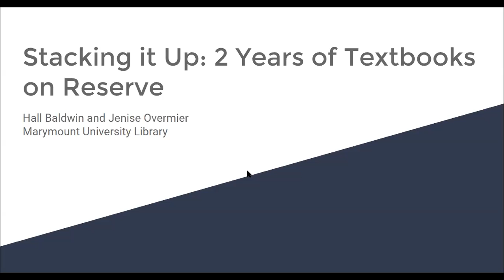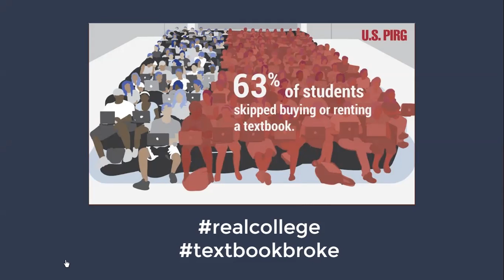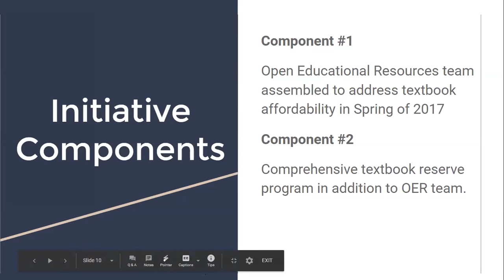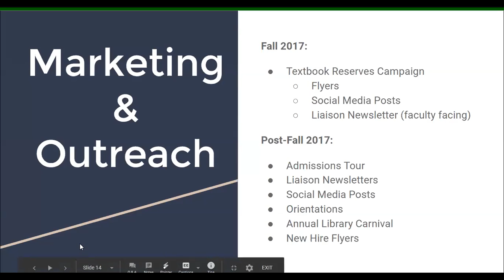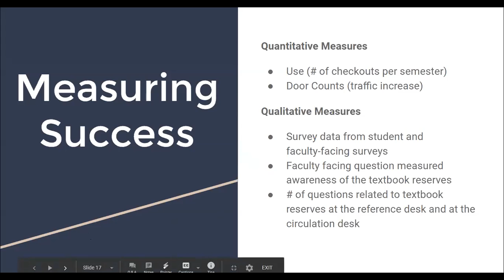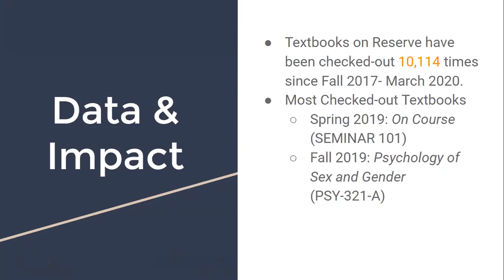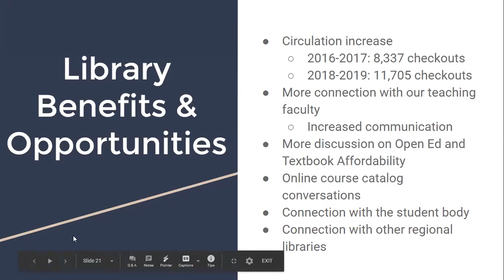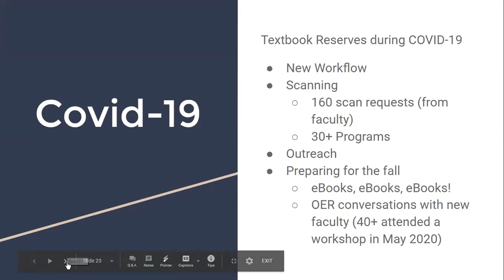Stacking It Up: 2 Years Of Textbooks On Reserve